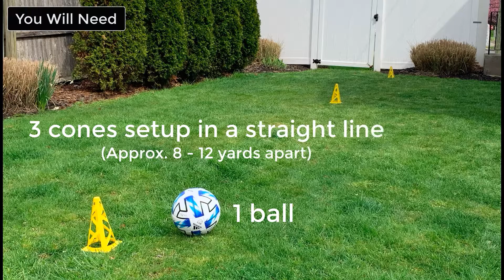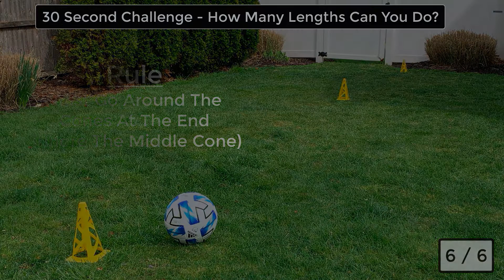Dribbling: Short To Mid-Range Shuttles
Simple, effective drill to improve your dribbling technique over short to mid-range distances.